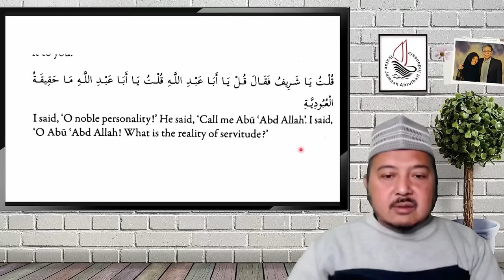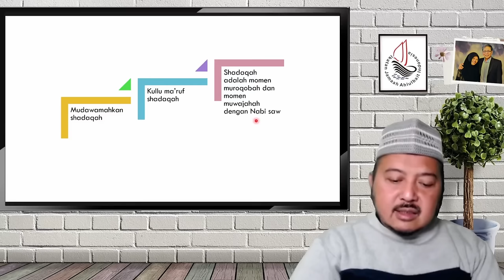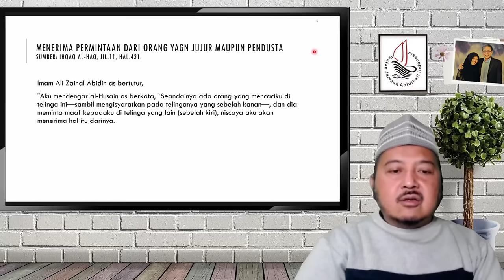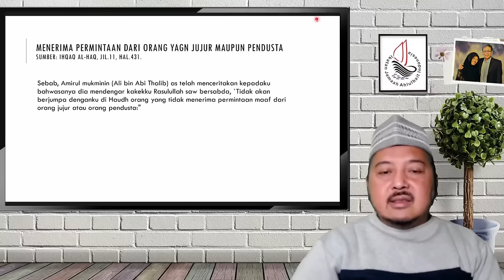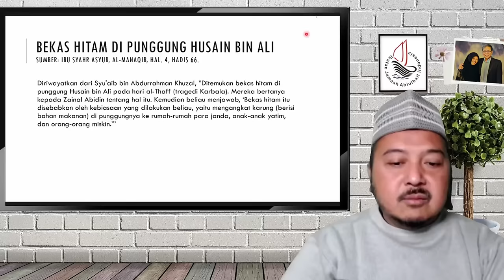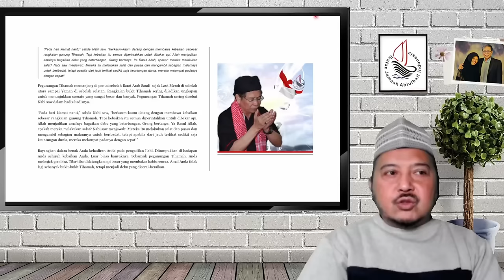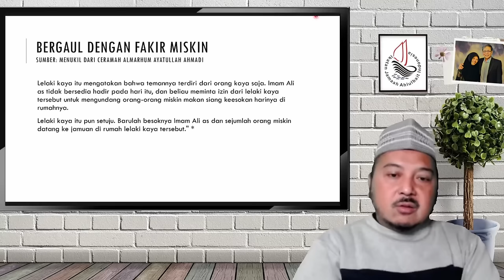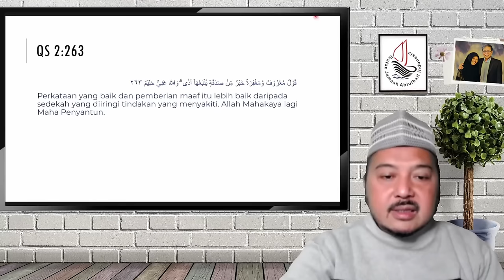Infaq Haqqul Yaqin Imam Al-Husain as. - Risalah Al-Walaayah & Ma'rifatun Nafs (Bagian 11)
Jam 19:30 s/d 19:55

Tema :
Risalah Al-Walaayah & Ma'rifatun Nafs (Bagian 11)
Infaq Haqqul Yaqin Imam Al-Husain as.

Terimakasih